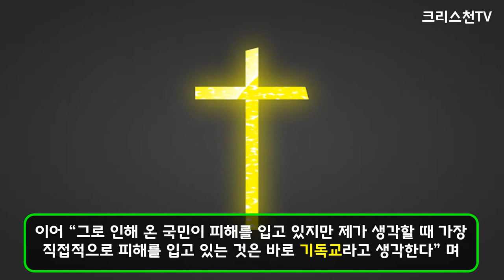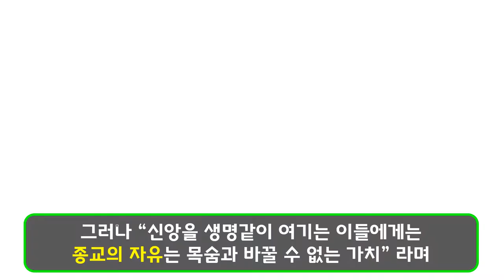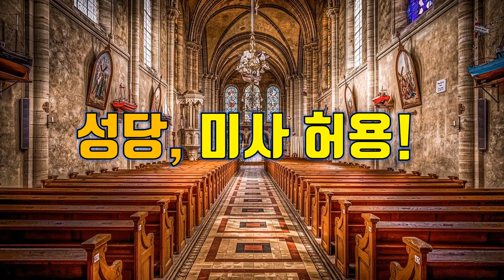[크리스천튜브] 화합을 위하여! 청와대 오찬 간담회 화기 애매? 대통령, 일부 교회 몰상식, 적반하장. 한교총 회장, 사업장 취급말라!